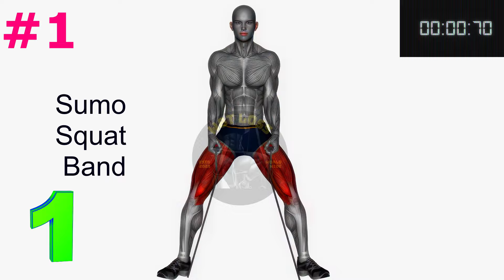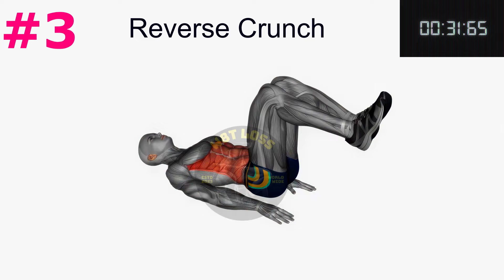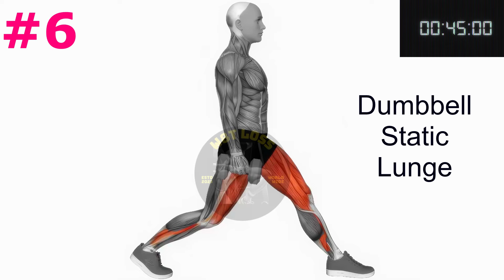KEGEL Exercises For Men's Pelvic Floor in 5 Mins 🍆🍆🥒🥒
Low testosterone is a pain in the rear. These exercises can help you improve your libido. 12 Exercises That Can Naturally Increase Testosterone and Libido in Men. 12 Kegel Exercises To Stay Harder Longer. How to increase testosterone levels fast, best testosterone booster for erectile dysfunction, does testosterone increase size, how to naturally increase testosterone, the difference between libido and testosterone, does testosterone make you last longer in bed, best testosterone level for libido, does testosterone make you harder, reduced libido
Let’s work out together. KEGEL Exercises For Men's Pelvic Floor in 5 Mins 🍆🍆🥒🥒
The content of this video is KEGEL Exercises For Men's Pelvic Floor in 5 Mins 🍆🍆🥒🥒, How to increase testosterone levels fast, best testosterone booster for erectile dysfunction, burn stomach fat, reduce your waistline in 28 days, flat belly workout for women and men, workout at home
• Week 1 - Perform 5 days a week, (3 sets each time)
• Week 2 - Perform 5 days a week, (3 sets each time)
• Week 3 - Perform 5 days a week, (4 sets each time)
• Week 4 - Perform 5 days a week, (4 sets each time)
Complete all exercises for best results.
Pause the video if you have to. Then continue.
Take the plunge with us. Stay hydrated.
You can do this.
🌞  Number of exercises: 6
🏋️‍♀️  Design: 1 exercise - 45 seconds engagement + 10-second reset
🧘  Equipment: Band, Kettlebell
🕔 Timecodes
00:00 - Intro
00:16 - 1. Sumo Squat Band
01:11 - 2. Dead Bug Band
02:05 - 3. Reverse Crunch
03:01 - 4. Pylo Lunge
03:56 - 5. Kettlebell Squats
04:51 - 6. Dumbell Static Lunge
Indemnification:

Before starting any fitness program, it is essential to consult with a physician or other healthcare professional. This is especially crucial if you or your family members have a history of high blood pressure, heart disease, chest pain during exercise or inactivity, smoking, high cholesterol, obesity, or bone/joint issues worsened by physical activity.

Before embarking on this fitness program, seek advice from your physician or healthcare provider. Stop immediately if you encounter weakness, dizziness, pain, or shortness of breath during your workout.

If you have any concerns or questions about your health, always consult your doctor or another healthcare professional. Do not disregard, delay, or avoid seeking medical or health-related advice from your healthcare provider based on information obtained from this website. Any information accessed on this site is done at your own risk.

In a medical or health emergency, call 911 or contact your healthcare professional.

If you find this page offensive, please, refrain from using it.